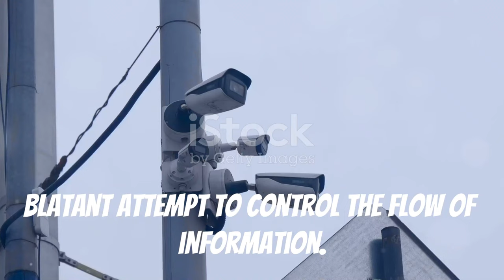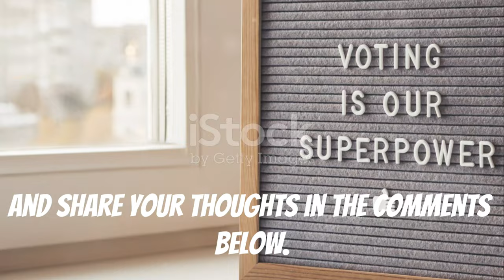BALTHAZAR EBANG EGONGA Chewed 400 HIGH RANKING Women ||Guinea's Shocking Story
In this jaw-dropping story, we delve into the life of a man from Equatorial Guinea who made headlines for his scandalous lifestyle and his encounters with over 400 women. Who is he? How did he achieve this notorious feat, and what are the implications for those around him? Join us as we uncover the secrets, cultural implications, and the wild side of human behavior in this controversial tale. Beyond the numbers, this story brings up questions about love, relationships, and the line between notoriety and infamy. Watch now to explore the details behind this sensational story!